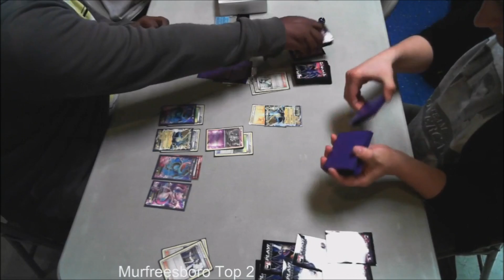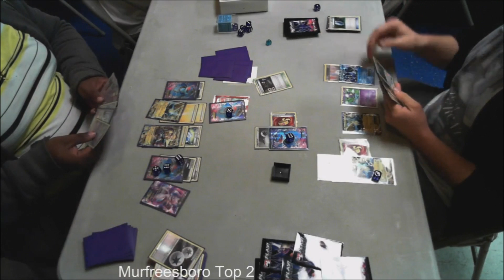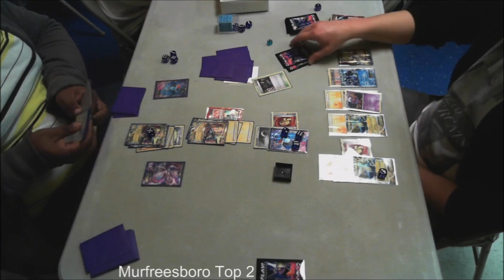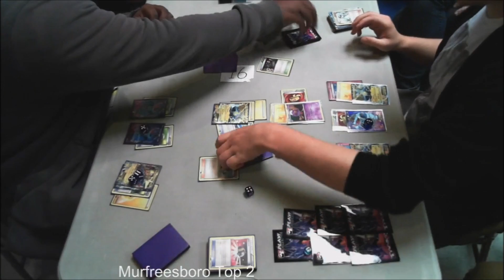Pokemon Murfreesboro TN City Top 2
Pokemon Murfeesboro TN City Top 2 Manectric EX/Seismatoad EX/Garbodor versus Manectric EX/Seismatoad EX/Drifblim. This is day 2 out of 5 of the Tennessee marathon!